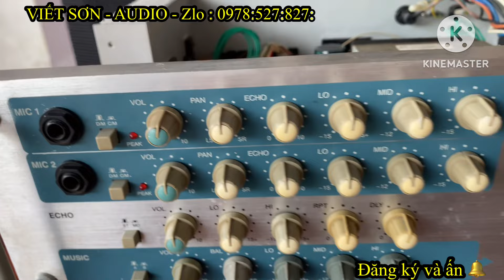Hơn 90% Anh Em Mua phải Loa - Amply Bãi hàng Nhái hoặc bị Sữa Chữa - ĐT:0978.527.827 để được tư vấn